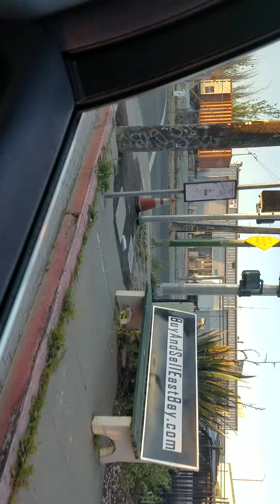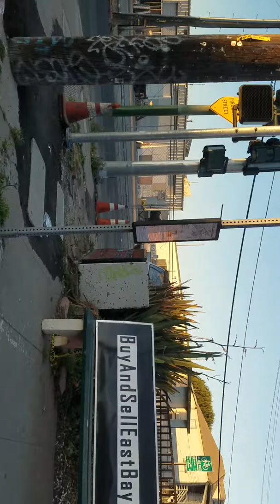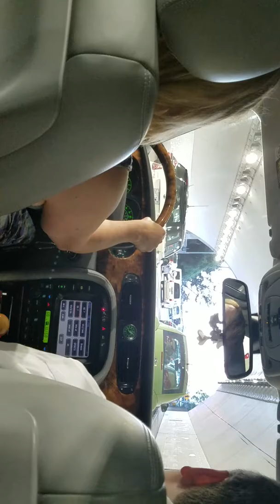Going to Senior Ball Again (2017) Part 1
Super excited to be with my friend since I got invited.